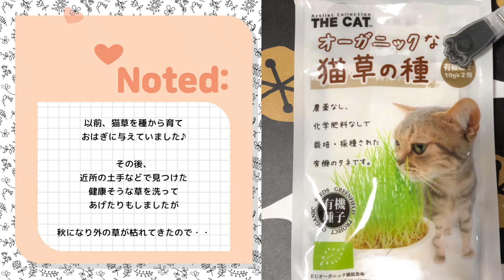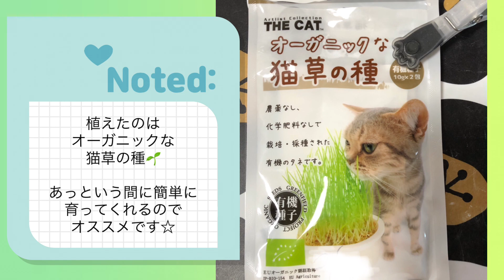【猫草】シャキシャキ音が心地いい♪タネから育てる🌱第2弾／Cat grass 〜森猫おはぎの遊雅な日常〜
猫草や葉っぱ🌿がとっても大好きなおはぎちゃん💚
秋になり、自然の葉っぱも枯れてきたので、猫草第二弾❣️育てています♪
あっという間に伸びる【無農薬】の有機種をご紹介📝✨
今回は水に2〜3日つけて発芽してから撒きました。あっという間にニョキニョキ伸びています！

◆猫はなぜ猫草が食べられることを知っているのか？
食べた猫草はどこにいくのか？

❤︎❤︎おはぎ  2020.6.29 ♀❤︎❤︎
好奇心旺盛♡とっても甘えんぼ♡時に狂猫♡のお嬢ちゃま

ママクック☆猫草☆さつまいもチップス☆とうもろこしの皮☆チンしたマグロ

おはぎの日常をアップしていきます♪

■■■LINE STAMP■■■
🐱[森猫おはぎ〜その1〜]

"おはぎ師匠"
写真やミニ動画をUPしています♪

🍚現在ご飯は
■ロイヤルカナンのマザー＆ベビーキャット
■ロイヤルカナンのキトン
成長後期 生後4ヵ月～12ヵ月齢まで
■ロイヤルカナンのノルウェージャンフォレストキャット(キブルがおはぎの口には大きすぎて１粒ずつ落っことして食べてしまうので、すり鉢で小さくしてあげています)
■ワイルドレシピのサーモン味
を半分ずつ

免疫力を強くできるお勧めのご飯があれば、教えてください♪

🏥病気をいろいろ患って心配な日々
・猫のマイコプラズマ(生後2ヶ月頃)
→動物病院で飲み薬と目薬を貰い一週間で完治。（目薬を嫌がり大変でした💦）

・猫カビ(生後2ヶ月〜4ヶ月頃)
→動物病院からテルビナフィンという塗薬を貰い塗りました。
尻尾の毛を少し剃って、ライオンさんになっていましたが完治し、毛もモフモフになりました。
→youtubeで薬用シャンプーが劇的に効いたという動画があり、
    薬用シャンプーを購入。症状がかなり緩和しました。
→紫外線治療器具が効くのではないかと思い購入。
　人と同じ時間だと体に悪そうだから短めに照射してました。

・漏斗胸(先天性の難病)
　手術をするか毎日悩んでいましたが、生後5ヶ月の頃手術をするなら肋骨が柔らかいギリギリの月齢となり、レントゲンを撮って診てもらったところ、今の状態なら手術をしなくて大丈夫と診断していただき本当に涙の出る思いでした。
まだまだ成長過程で油断はなりませんが、一先ず安心しました。
　食欲旺盛でお腹の凹みも大きくはないので、体が大きくなるにつれて症状が緩和して欲しい👏✨

撮影日 2021年9月(生後１年2ヶ月)